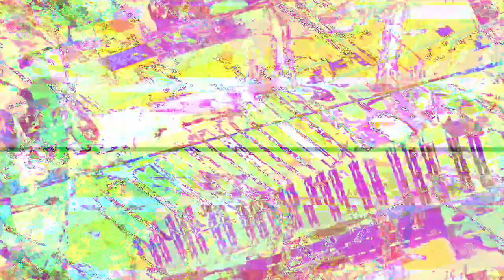[EPILEPSY WARNING] Movie 23 03 08 00h52m53s *Photosensitivity Warning*